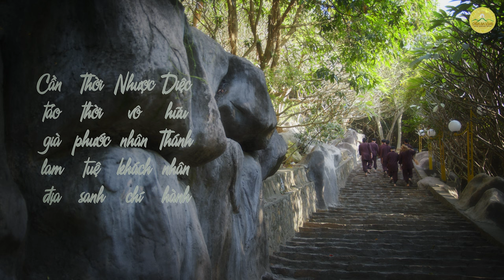Siêng năng quét sạch đất chùa - Để cho trí huệ bốn mùa phát sanh | Chùa Ba Vàng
Cần tảo già lam địa
Thời thời phước tuệ sinh
Tuy vô nhân khách chí
Diệc hữu Thánh nhân hành

Dịch nghĩa:
Siêng năng quét sạch đất chùa
Để cho trí huệ bốn mùa phát sanh
Tuy ngày không có khách lành
Thánh nhơn thường đến kinh hành nơi đây

1. Tổng hợp nghi thức cúng lễ
2. Chư Tăng Tu Tập Trong Rừng
3. Vấn đáp Phật Pháp
4. Nhạc Phật giáo Chùa Ba Vàng
5. Câu chuyện chuyển nghiệp

Địa Chỉ: Phường Quang Trung - TP. Uông Bí - Tỉnh Quảng Ninh
📞 Số điện thoại: 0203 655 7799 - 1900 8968